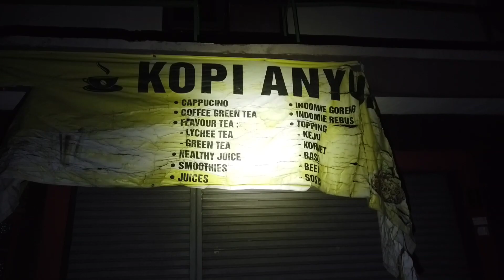NENENG, HANTU KEBAYA MERAH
Hai Ghost Enemy, ini adalah video hasil penelusuran gw di Kopo Kota Bandung. Disini gw menemukan sebuah rumah pinggiran jalan tol Kopo - Jakarta yang terkenal angker di kalangan warga sekitar. Hal apa yang mungkin bisa gw dapatkan disini, cekidot cuy ✌